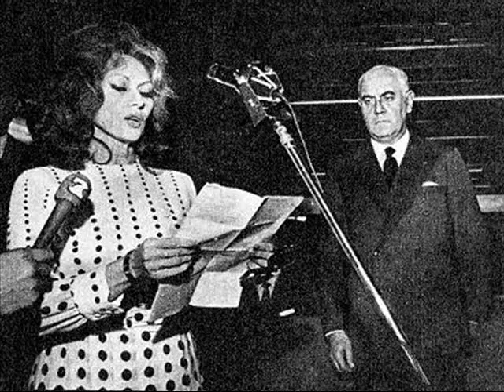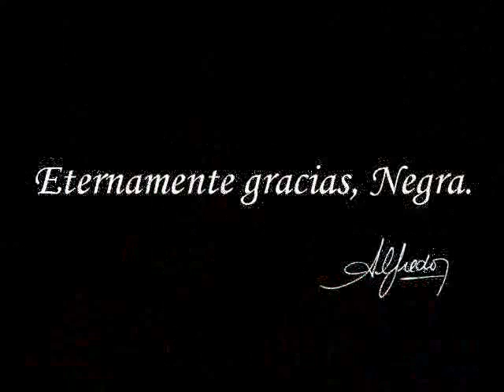Honrar la vida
FECHA DE ESTE VIDEO: 08/09/2010